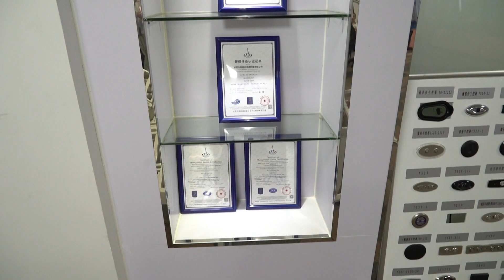Welcome to our company's Wall of Honor!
This wall is a testament to our team's commitment to excellence. 🏆
Let's continue to work together to achieve even greater success! 🎉